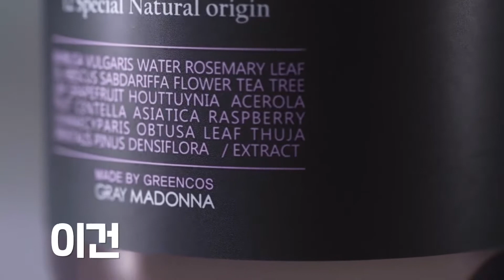마리 앤 루이 펫 샴푸